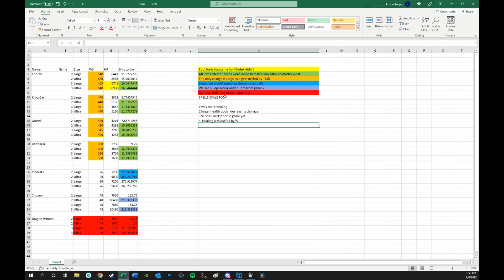Game 3 IS Slower, you aren't crazy. Math time!